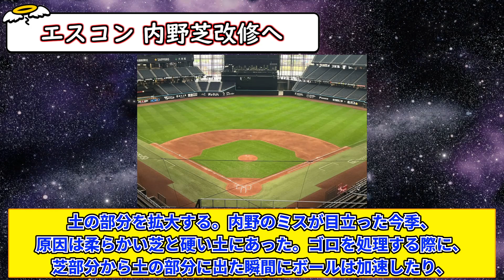エスコンフィールド内野芝改修へ 芝を1m削り土の部分拡大【5chまとめ】【なんJまとめ】